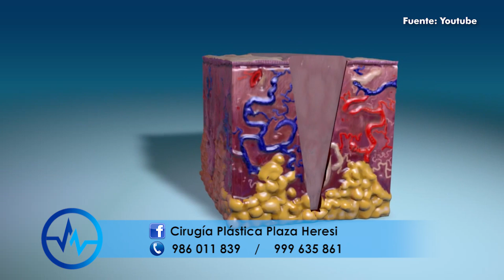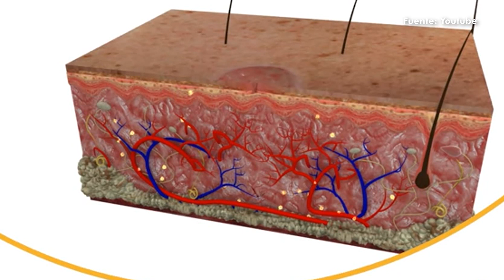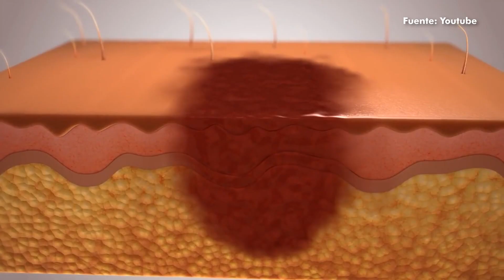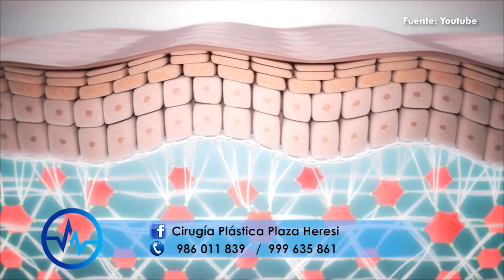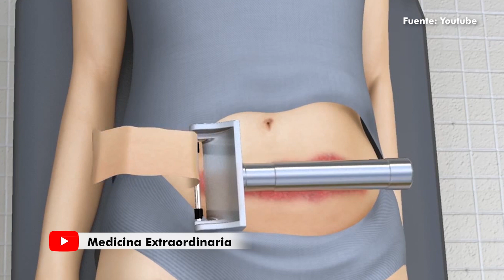¿LAS CICATRICES SE PUEDEN BORRAR? 💢💢 LAS MEJORES TECNOLOGÍAS PARA ATENUAR CICATRICES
❤️💕 ADIOS A LAS CICATRICES El cirujano plástico Orlando Plaza Heresi nos explica aquí las mejores tecnologías para atenuar las peores cicatrices hasta casi desaparecerlas. Laser, cirugía, radiofrecuencia, etc son algunas de ellas. Míralo aquí!!!

✔️ RECOMENDAMOS!!!